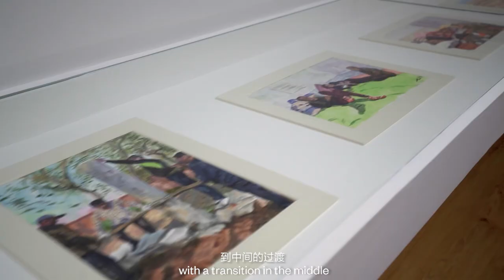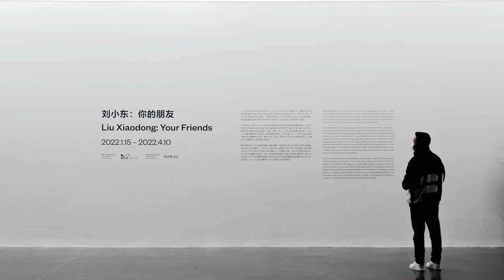UCCA Beijing Exhibition | "Liu Xiaodong: Your Friends"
From January 15, 2022 to April 10, 2022, UCCA Center for Contemporary Art presents the solo exhibition “Liu Xiaodong: Your Friends.” Drawing from the exhibition’s debut at UCCA Edge (Shanghai) in 2021, the Beijing edition of this exhibition centers on Liu Xiaodong’s (b. 1963, Jincheng, Liaoning province, lives and works in Beijing) latest portrait cycle “Your Friends,” which the artist completed upon his return to China in 2020 during the initial phase of the pandemic. This marks Liu Xiaodong’s second solo exhibition at UCCA Beijing, after “Hometown Boy” in 2010. “Liu Xiaodong: Your Friends” is curated by UCCA Director Philip Tinari and UCCA Curator Yan Fang.

A pioneering painter of a new realism in China, Liu Xiaodong emerged in the 1990s, known for his acute and lucid depictions of the minute changes he observed in different slices of China’s rapidly urbanizing and developing society. Since the early 2000s, he has been known to work on-site in locations of particular narrative and geopolitical poignance, from the construction site of the Three Gorges Dam to the U.S.-Mexico border during the Trump administration.

“Your Friends” is a new cycle of portraits of those nearest and dearest to Liu in life and art. In 2020, Liu found himself and his family stranded in New York for an extended stay. The months-long separation between Liu and his friends and other family members back home under the threat of the deadly virus gave Liu a deeper understanding about the nature of human connection. Upon his return to China, Liu turned his creative energy towards the individuals in his life he holds closest, both personally and artistically, both family members and friends who have been closely involved in his artistic practice. The resulting paintings reflect on the meaning of these special, intimate relationships—their mutual growth through decades of friendship, imminent mortality, and the longevity of these bonds.